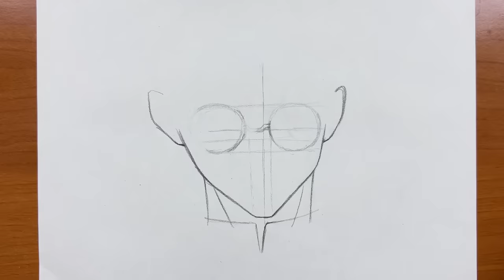How to draw gojo satoru step-by-step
Pencil : zebra